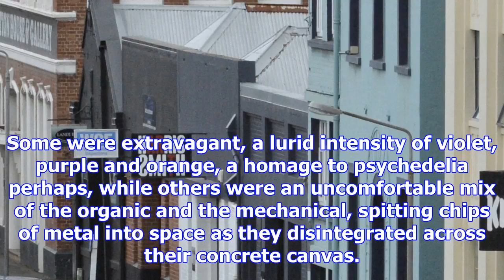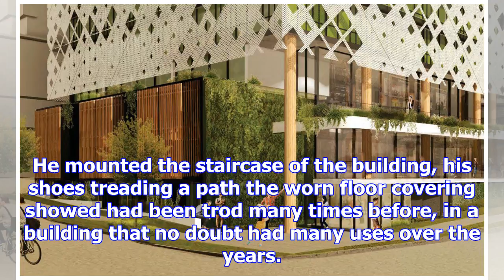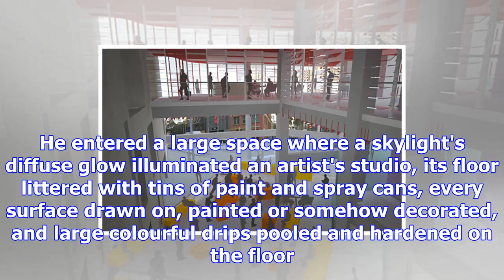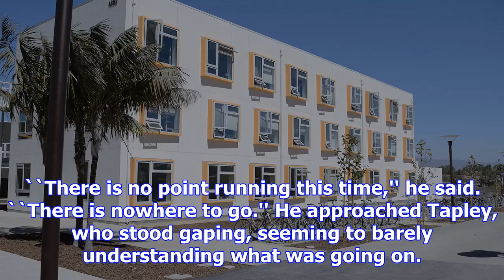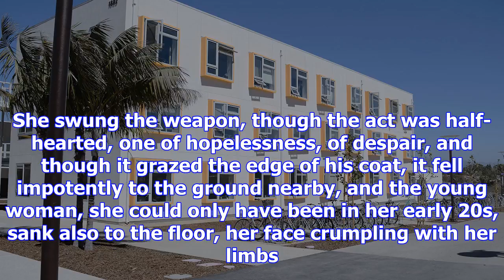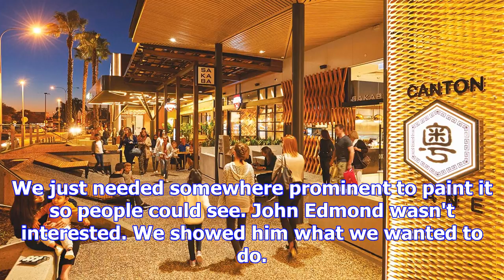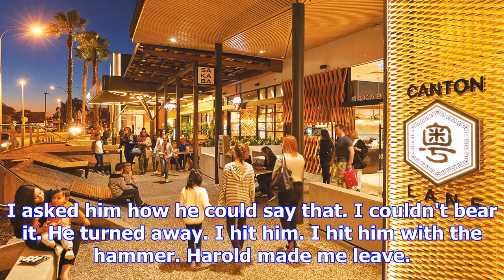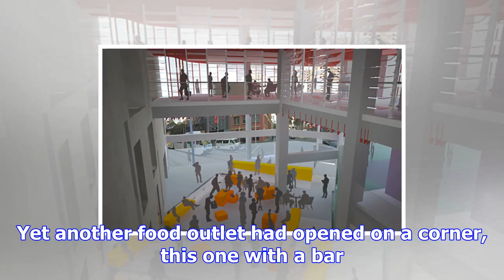Sturden in the precinct - part 4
Last week Sturden was short of leads, and decided to follow the only one he has - a waitress called ...